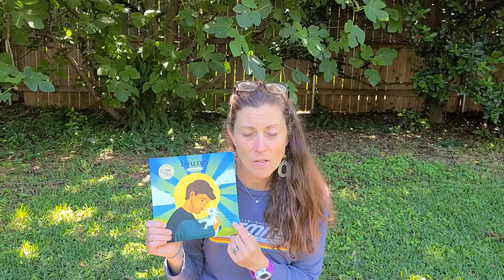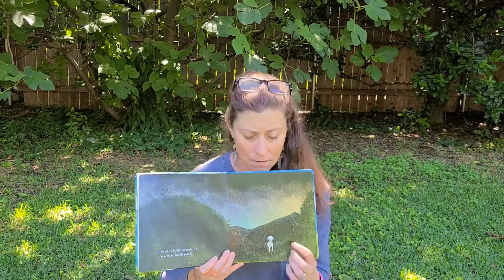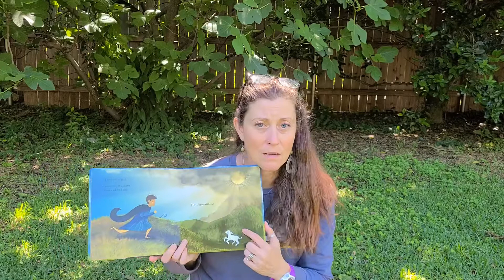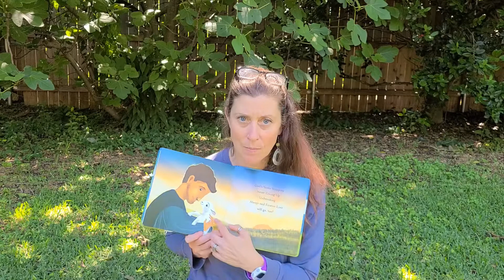Grapes + Peas May 3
Grapes and Peas May 3